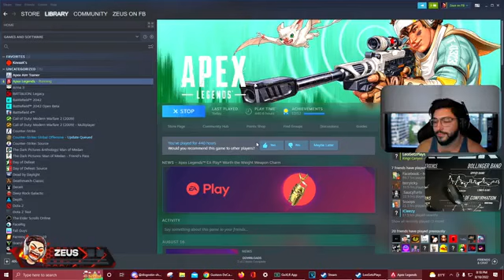Sweaty Apex with Leo Getz _ Diamond_Pred Lobbies Tonight